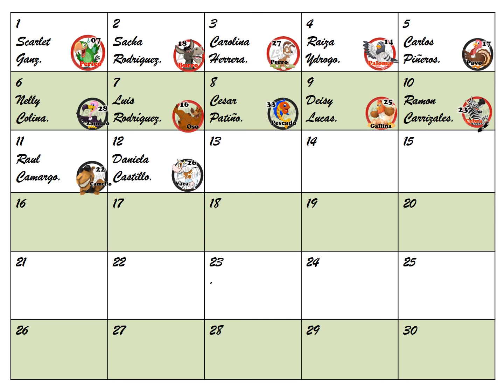DATOS ANIMALITOS LOTTO ACTIVO Y GRANJITA KJ 20 11 2018